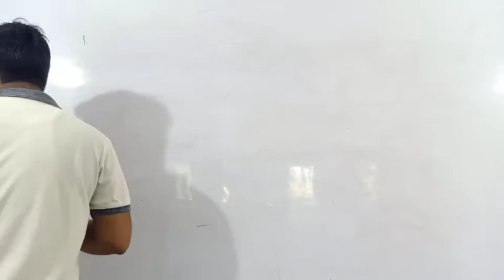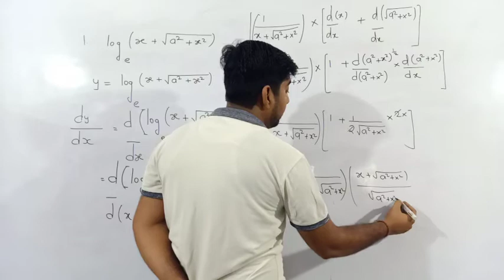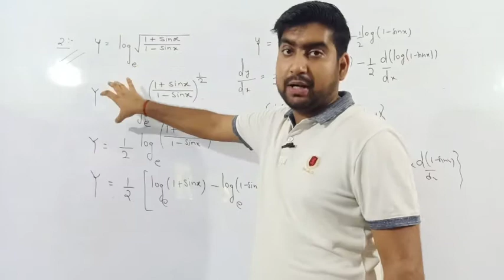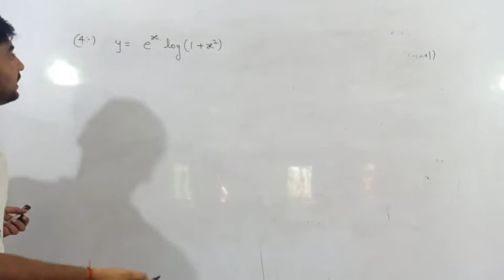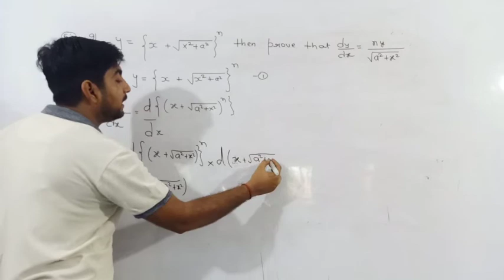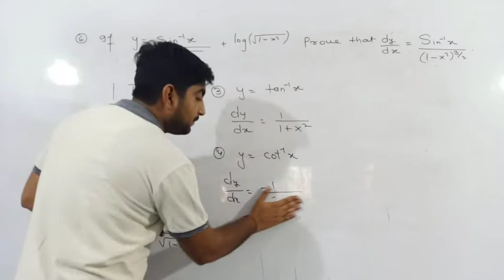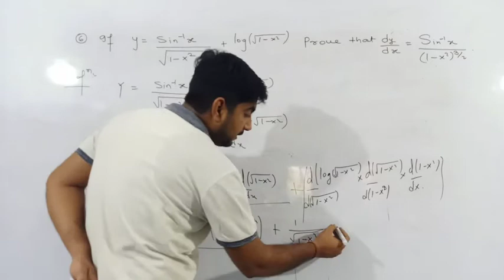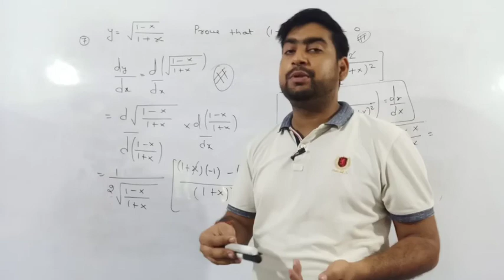DIFFERENTIATION PART 07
Question session